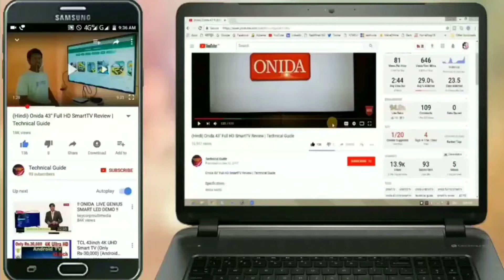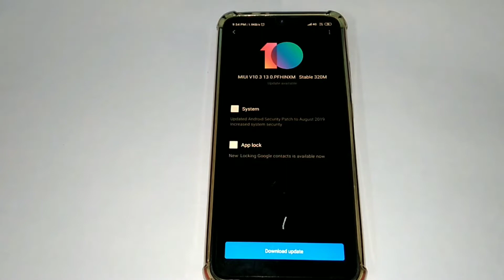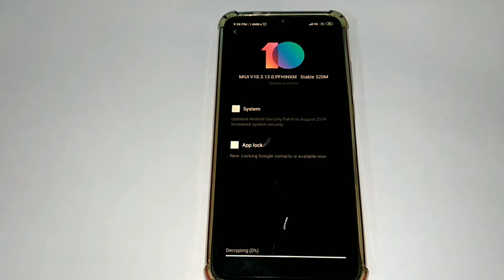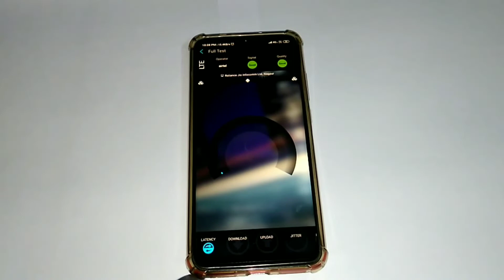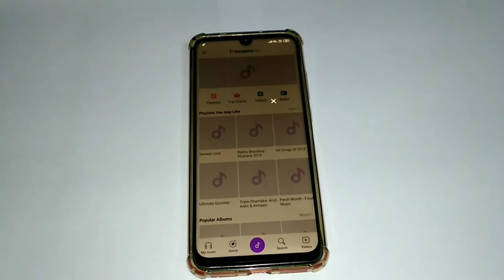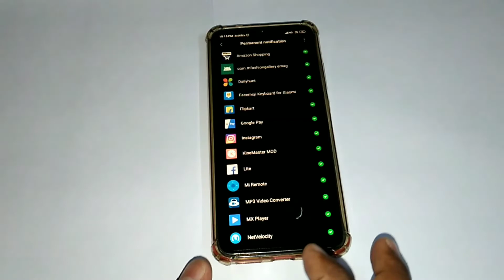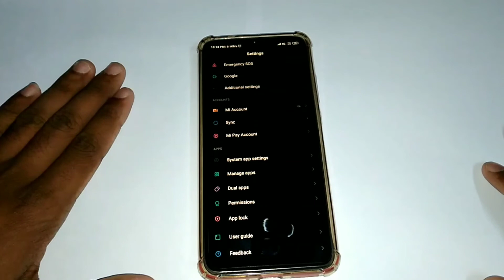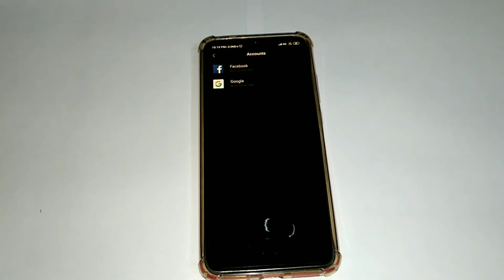Redmi Note 7 Pro Latest Update Miui 10 Stable 10.3.13 | August Security Patch Level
Dosto, Aaj is Video me humlog Baat karenge Xiaomi Redmi Note 7 Pro ke Latest Update Miui 10 Stable 10.3.13 ke baare me aur Jaanenge ki isme Hume kya kuch Naya mil jaata hai. Aasha hai apko ye Video pasand aaye.

offers offers

Oppo mobiles amazon

Fit band